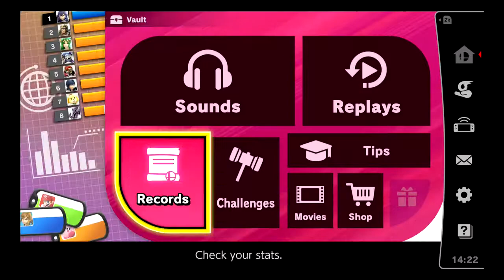Super Smash Bros. Ultimate Spirit Matches Part 3 (Mario Event)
Welcome back to another episode of me trying out Super Smash Bros. Ultimate's spirit mode. This episode is special because the Mario event is going on.